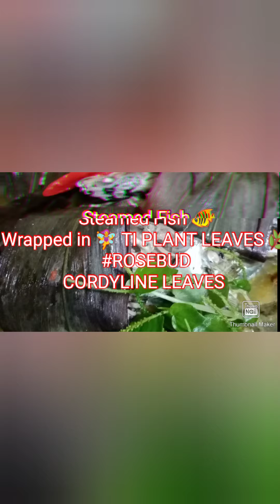Steamed Fish 🐠 with Apple Cider Vinegar wrapped in TI PLANT LEAVES 🌿 ROSEBUD CORDYLINE LEAVES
Steamed Fish Ala mackerel in 🌴palm Oil and 🍏 Apple Cider Vinegar